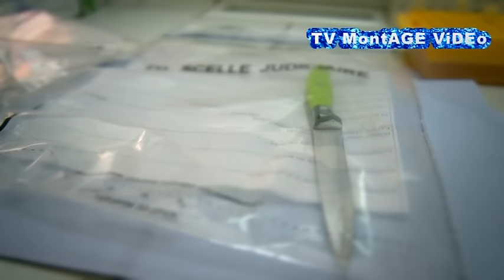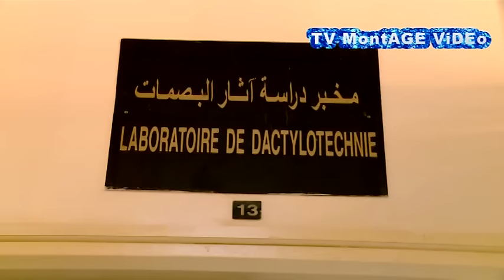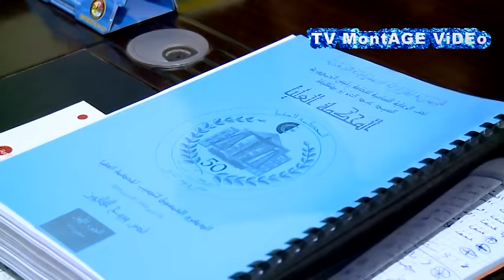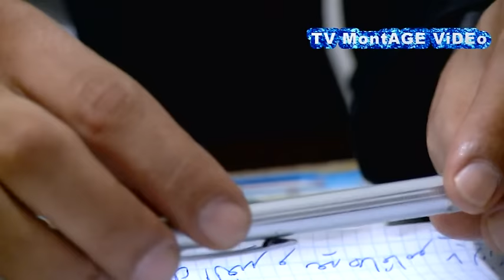جريمة أو إنتحار في البليدة ؟؟ حل مسرح الجريمة مع الشرطة العلمية و طبيب التشريح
Crime crapuleux a Blida ..police scientifique ,sociologue ,médecin